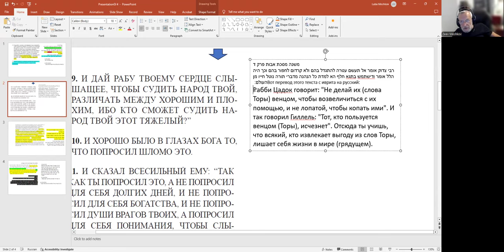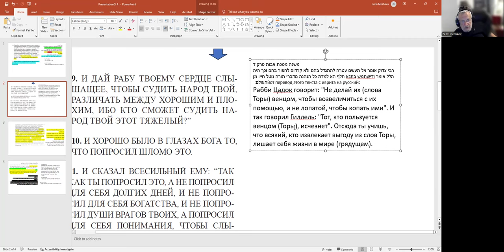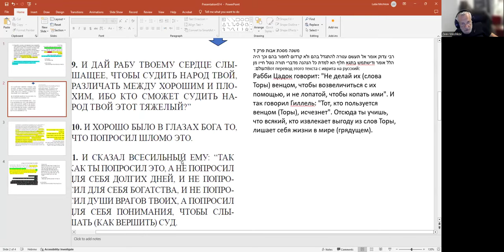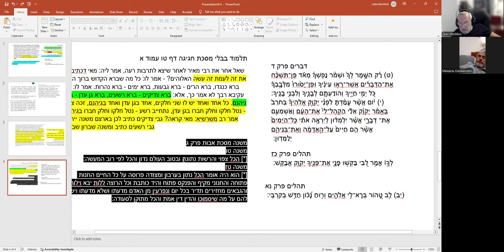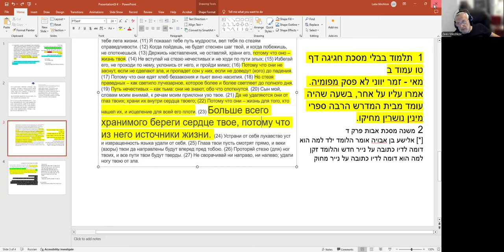«Мишлей Притчи царя Шломо. Гл.4 Как обрести мудрость?Прежде всего, захотеть обрести»,рав Зеев Мешков